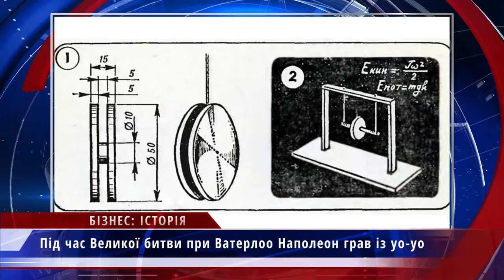Бізнес історія: Yo-Yo (йо-йо)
Партнер показа Перша згадка про уо-уо була знайдена 500 років до н.е. у Греції.  В Індії у 1765 році теж знайшли історичну згадку про уо-уо, а через 25 років уо-уо прийшло до Європи, Франції та Англії. У музеї Франції навіть зберігається картина, де 4-річний Король Луї XVII, тримає уо-уо. Відомо, що під час Великої битви при Ватерлоо Наполеон і його солдати грали з уо-уо, щоб заспокоїтись перед битвою. Запатентували цю іграшку лише у 1867, власником патента став німецький іммігрант Чарльз Кирчов. Популярність уо-уо виросла настільки, що в 1965 році суд дав дозвіл усім компаніям називати свої іграшки «уо-уо». Сьогодні лідером з продаж йо-йо є компанія Yoyonation Пета Куартеро. Пет вклав $8000, а 5 місяців потому заробив $32000.